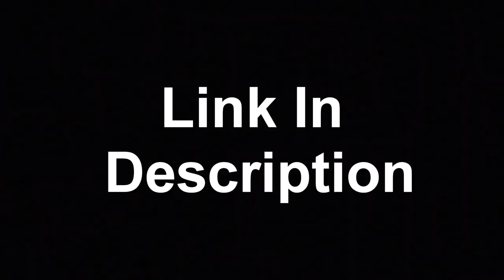Modern Warfare 3 Gameplay LEAKED (Video, Images, Scorestreaks & More) COD MW3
Gaz x

- Extra Tags -